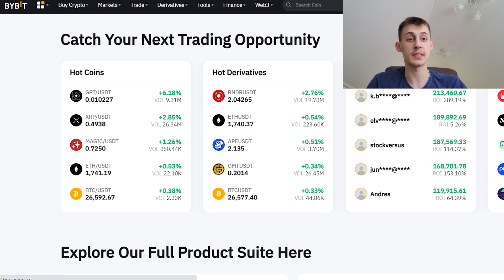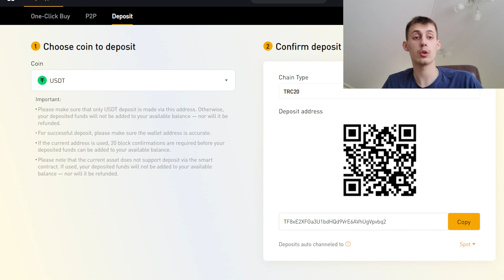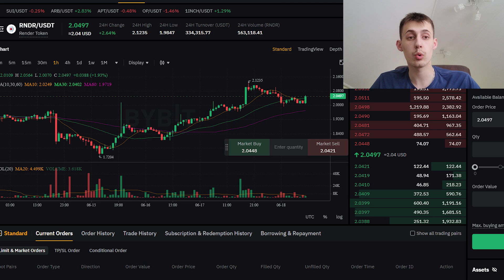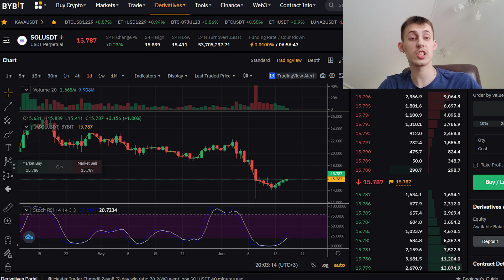Start Earning In Crypto With BYBIT | Cardano To 0$? Revealing Now!